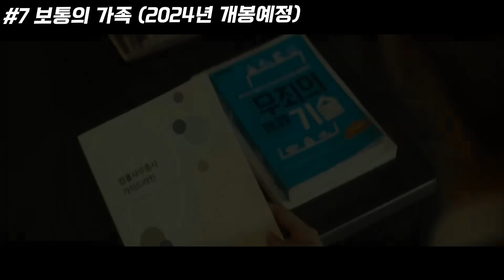와.. 라인업 미쳤다..🔥 《2024년 개봉예정 한국영화》 역대급 작품 13편 총정리!!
안녕하세요, 매드무비입니다.
오늘은 2024년 개봉예정 한국영화 상반기 작품 가져왔습니다.